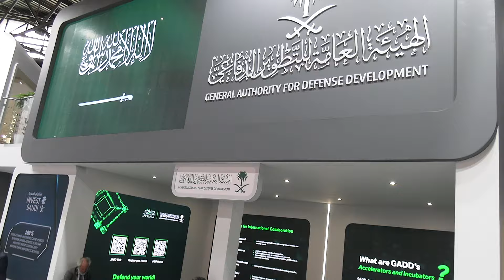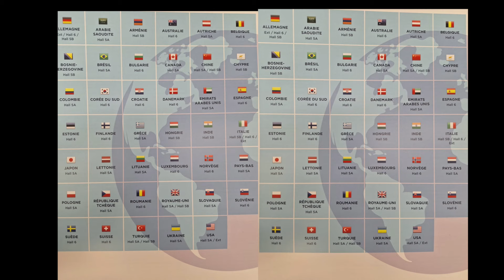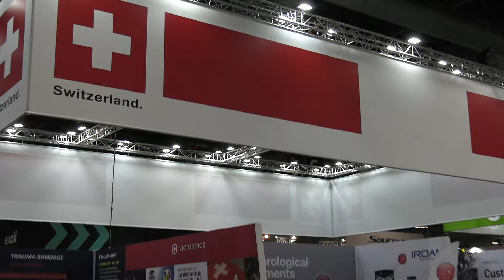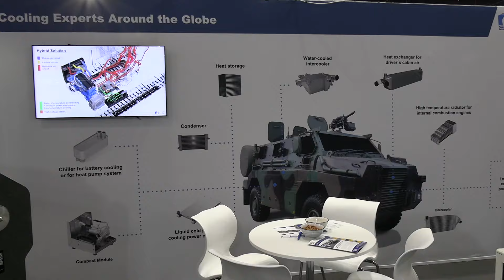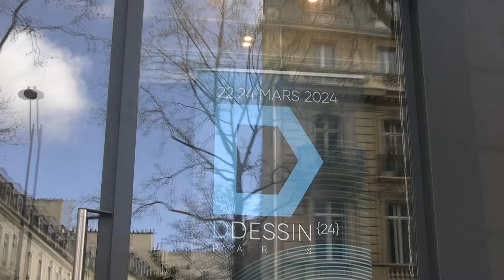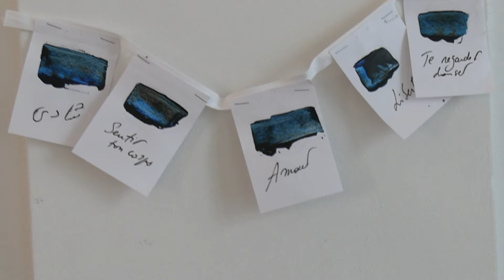زیر آسمان پاریس شنبه 12 آبان 1403